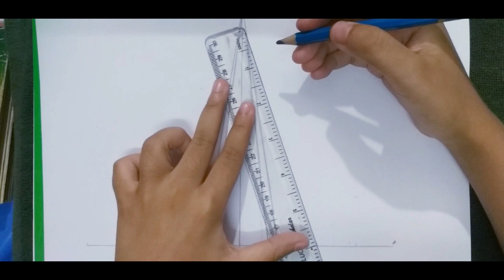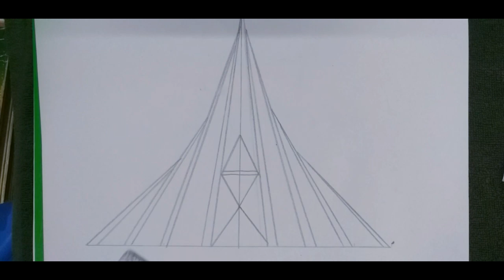National Martyrs' Monument Pencil Drawing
The National Martyrs' Memorial, or Jatiyo Sriti Shoudho (Bengali: Jatio Sriti Shoudho), is a monument in Bangladesh dedicated to the memory of the heroes and martyrs who died in the Bangladesh Liberation War of 1971. This conflict resulted in the separation of Bangladesh from Pakistan. Approximately 35 kilometres (approximately 22 miles) north-west of Dhaka is where you'll find the monument in Savar. Syed Mainul Hossain was the one who came up with the idea for it.